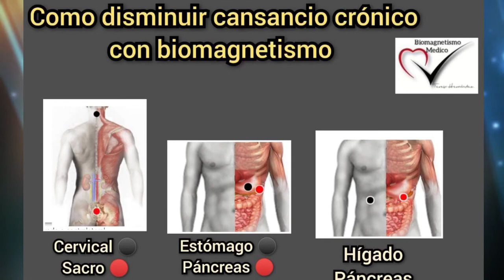Biomagnetismo l Protocolo para Fatiga Crònica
Muchas gracias a nuestra Terapeuta de Biomagnetismo Teresa Hernandez por acompañarnos hoy en el programa y hablarnos de este protocolo para fatiga cronica cn Biomagnetismo.